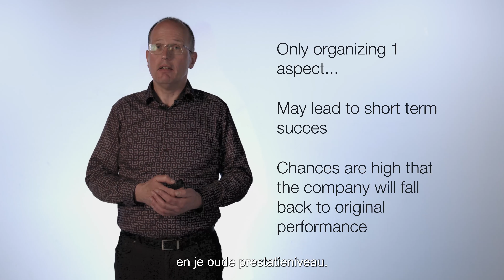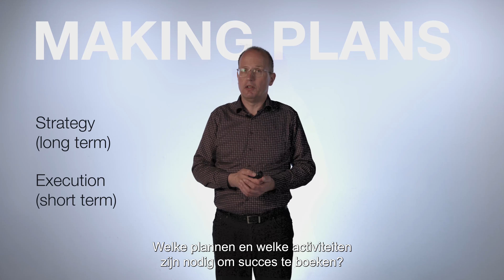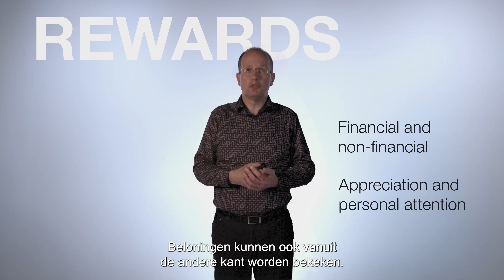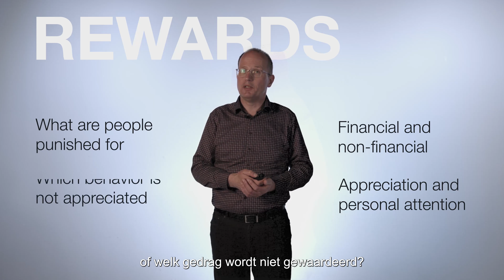MOOC Circulair prestatiemanagement in de logistiek | 20 Circular Performance Management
Deze video is onderdeel van de MOOC uit het project "Gebruik van prestatiemetingen in circulaire ketens"

20 Circular Performance Management